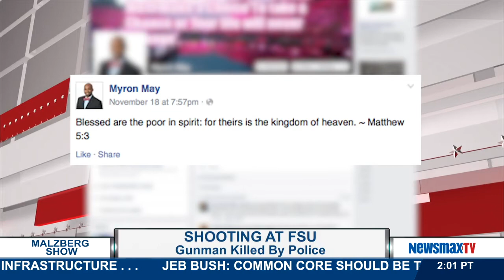Newsmax Now (11/20/14) Afternoon Update from 5:00pm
A - Block from hour three of Malzberg with John Bachman